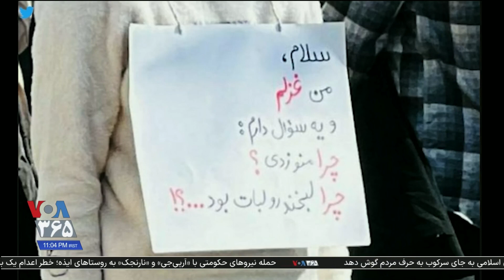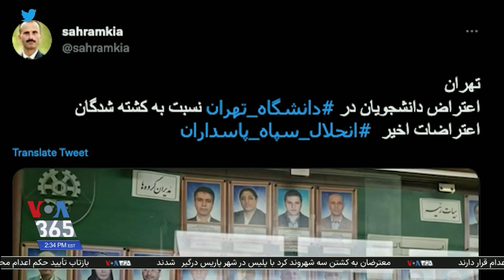اشکال مختلف اعتراضات در شهرهای مختلف ایران در صدمین روز